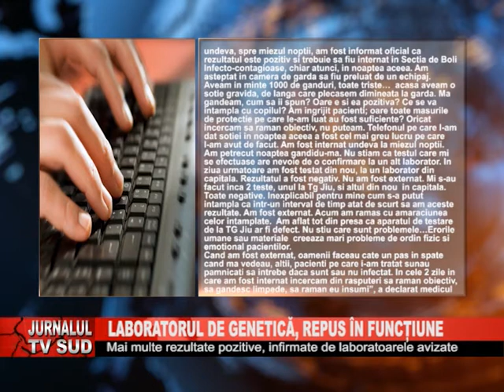Laboratrul de genetica, repus in functiune